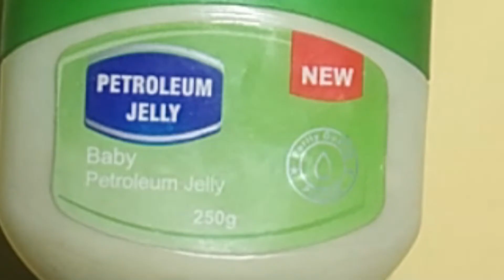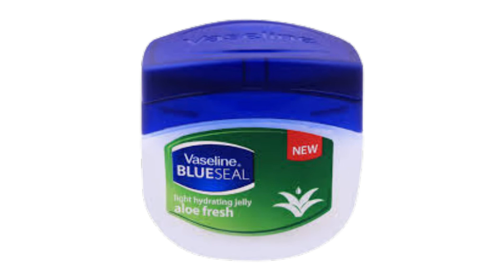Vaseline 100% Pure Petroleum Jelly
Vaseline Jelly Baby locks moisture to help treat and prevent chafed skin from diaper rash with a light baby powder fragrance
Relieves the symptoms of diaper rash to soothe your baby’s skin and restore softness
Forms a protective barrier to keep out wetness and protect your baby’s skin
Gentle on skin, hypoallergenic, dermatologist tested, and non-comedogenic (won’t clog pores)
Made with triple-purified petroleum jelly. Purity guaranteed.
Best for diaper rash, sensitive skin, or dry skin

Product Description
Vaseline Jelly Baby is a gentle jelly that keeps babies' skin soft and smooth. Babies have sensitive skin that needs to be cared for with specially formulated products – so it is essential to choose products that are effective at helping treat and prevent diaper rash, and kind to your baby’s skin, like Vaseline Petroleum Jelly for baby. Vaseline Jelly Baby helps to treat and prevent dry, chafed skin from diaper rash by locking in moisture. Vaseline for baby also creates a protective barrier to help prevent friction between diapers and your baby’s skin, which can help solve the problem of diaper rash before it occurs. It also comes in a recyclable, flip cap jar, making it convenient and simple to use, even when you’re on the go. Gentle, Hypoallergenic Formula. Our Baby Vaseline Jelly is gentle, dermatologist tested, and formulated to soothe diaper rash. Like the original Vaseline Jelly, Vaseline for baby petroleum jelly is triple-purified to remove any impurities that could irritate your child’s skin. It is gentle on sensitive baby skin. Because of its pure and gentle formula, Vaseline Baby can be used as a daily baby moisturizer to treat dry patches on your baby’s face and body, not just their diaper area. When used regularly as part of your diaper changing routine, it’s the perfect baby moisturizer to help prevent dry skin and chafing.

Important information
Safety Information
For external use only. Do not use over deep or puncture wounds, infections, or lacerations. Ask a doctor. When using this product avoid contact with eyes. Stop use and ask a doctor if condition worsens or does not improve within 7 days. Keep out of reach of children. If swallowed get medical help or contact a Poison Control Center right away. Keep out of reach of children

Ingredients
White Petrolatum USP (99.96%), Fragarance

Directions
Change wet and soiled diapers promptly. Cleanse diaper area; allow to dry. Apply product liberally, as often as necessary, with each diaper change and especially at bedtime or anytime when exposure to wet diapers may be prolonged.

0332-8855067